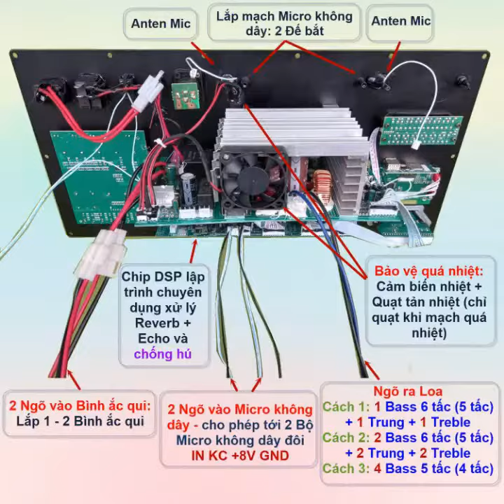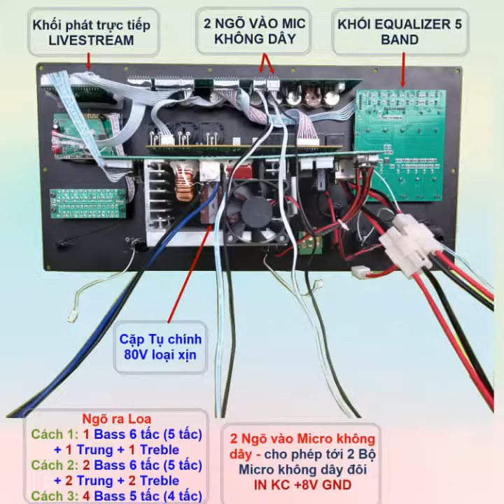COMBO MẠCH LOA KÉO 4 BASS 4 TẤC CÔNG SUẤT KHỦNG NHẤT LOA KÉO CÔNG NGHỆ MỚI CAO CẤP REVERB CHỐNG HÚ